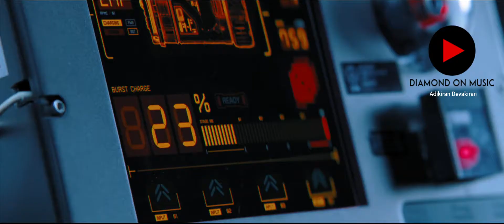Paka Poka (MIhaylov Remix) - Fast and Furious Chase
DOMAD
Paka Poka (MIhaylov Remix)

Video & Music Owners 👇🏻👇🏻👇🏻👇🏻
Follow Them 👇🏻👇🏻👇🏻👇🏻

📷 📷 Fast and Furious 8 or The Fate of Fast and Furious 📷 📷

🚫 Contact & Copyright
I will remove track so no to strike, please 🙏🙏
Also,
If I used video or audio it doesn't mean that I am copying your videos or audios and uploading myself. I always give the information (Social media links, YouTube channel links) in the description box. And it also supports your channel by the viewers of my video.
So Please don't Strike 🙏
©️ NBC Universal
©️ Universal Pictures